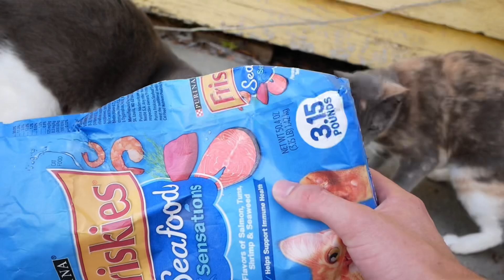charleston and jamesom